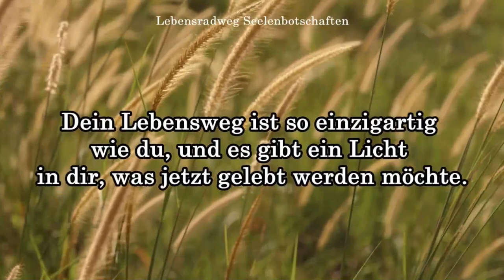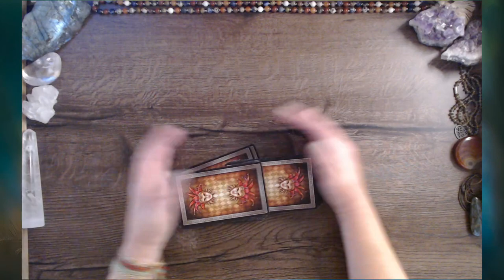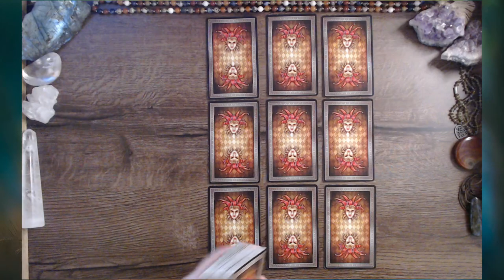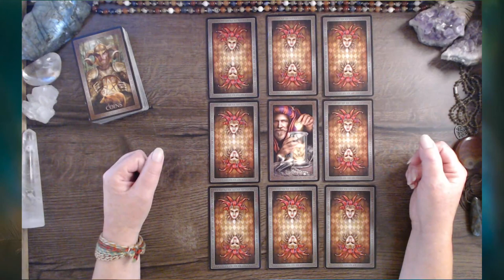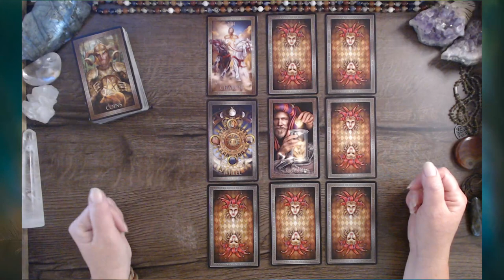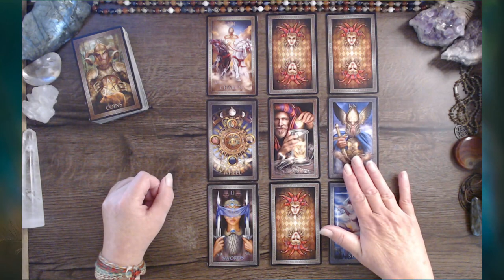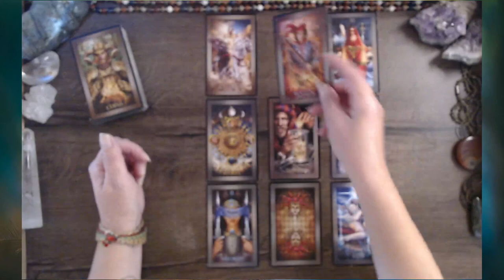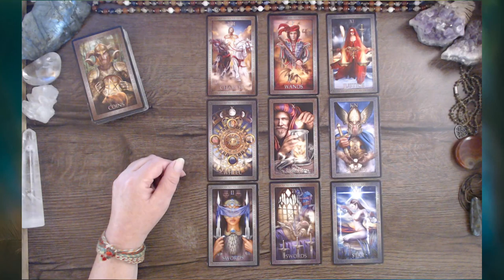Bist du bereit für den Jackpot? | Fische | VollMond 3.7.23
Das Licht des vollen Mondes lässt dich DEIN inneres Licht erkennen. In diesem Reading schaue ich auf die Energie der Elemente Gruppen. Schau auch gerne bei deinem Mond, Aszendent und Venuszeichen vorbei. „Was ist im Licht des Vollmondes sichtbar? Was liegt im Unbewussten und darf nun erkannt werden?“ – diesen Fragen gehe ich in diesem Reading nach.

Weil ich es liebe, dir eine Freude zu machen ♥ und weil mein Geburtstag vor der Tür steht. Der Juli ist immer ein besonderer Monat für mich. Und daher schenke ich dir in diesen 31 Tagen 10% auf alle meine Angebote.
⭐️ gerne empfange ich Deine persönliche SeelenBotschaft. Diese kommt dann per eMail zu dir. Wenn du eine persönliche Frage oder ein Thema im Herzen trägst, kannst du mir eine Mail schicken. Ansonsten schaue ich, was deine Seele dir mitteilen möchte.
⭐️ Die Magische Energie deines Seins – ist eine schriftliche Analyse deines Geburtsdatums
🎯 … um auf dem Laufenden zu bleiben empfehle ich dir den NewsLetter
- Das Orakel der Vögel von Jeanne Ruland
- Green Witch Orakel von Cheralyn Darcey
- Mystische Momente von Cartin Welz-Stein